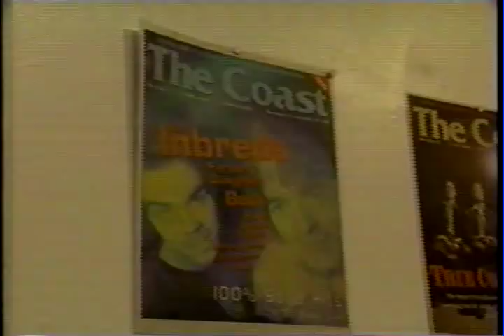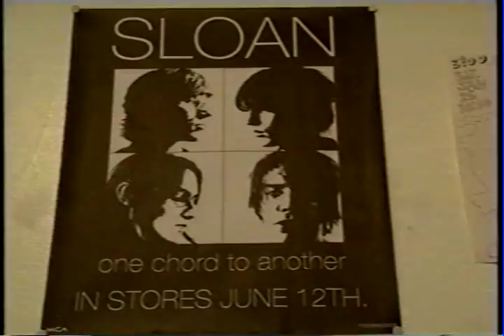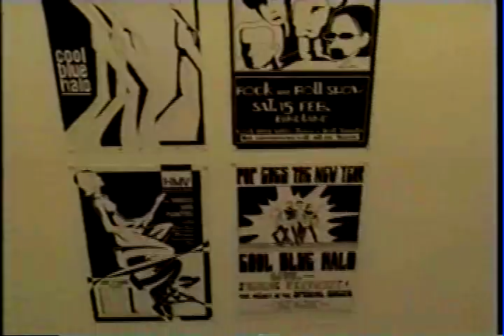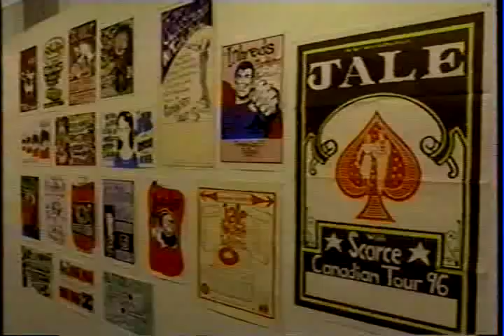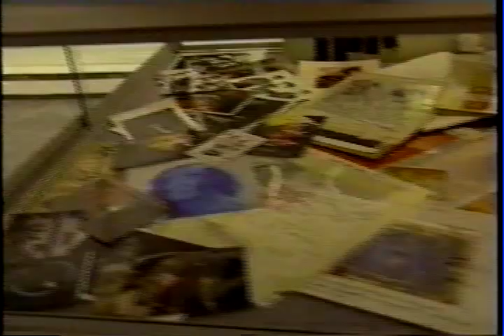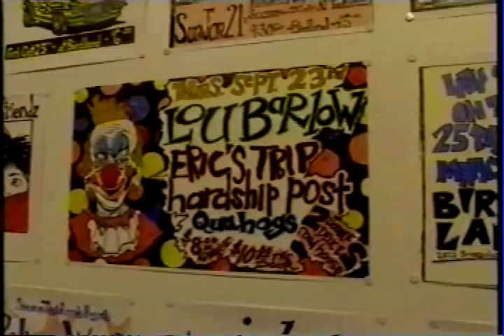Much East Snapped Crackling pop Halifax 1997